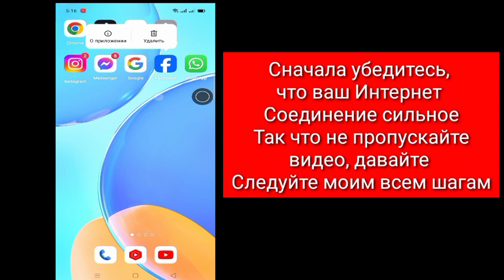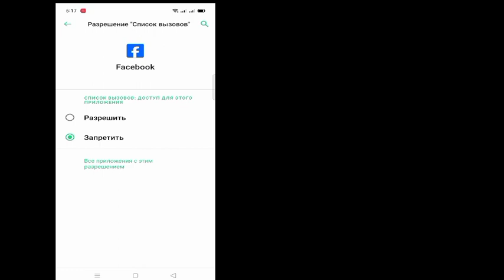Как исправить неправильные учетные данные Facebook Неверное имя пользователя или пароль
Здесь, в этом видео, я покажу вам [Как исправить проблему с неправильными учетными данными Facebook].  Так что смотрите это видео внимательно и не пропускайте это видео. Если вы пропустите это видео, вы не очень хорошо поймете, поэтому, если у вас возникнут какие-либо проблемы, вы можете спросить меня и оставить комментарий ниже, я постараюсь решить вашу проблему, если вам нравится это видео, пожалуйста, нажмите  поставь лайк и подпишись на мой канал, спасибо.🙏